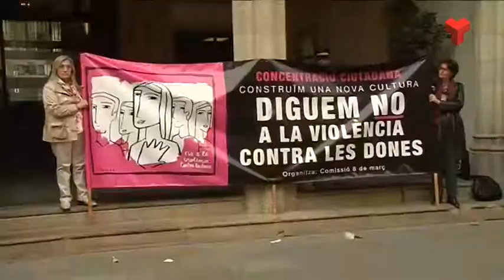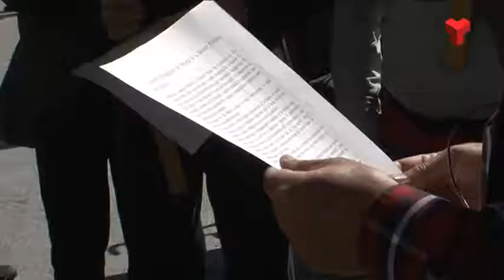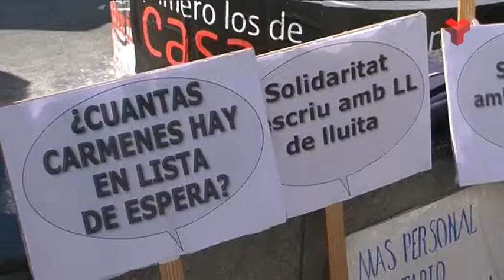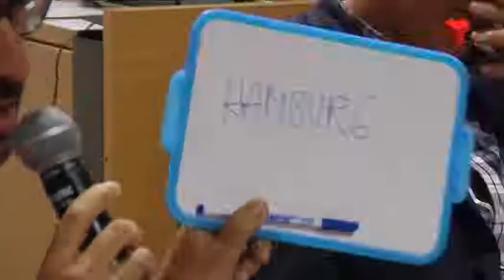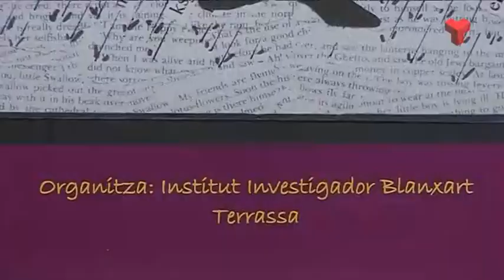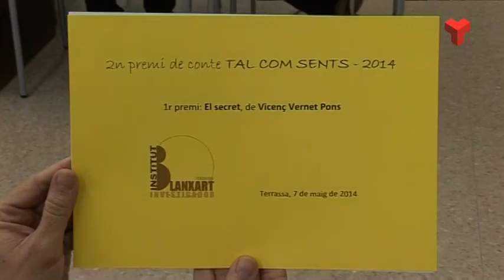Informatiu Tarda dimarts 28-04-2015 de Canal Terrassa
L'Informatiu Tarda de Canal Terrassa Vallès d'aquest dimarts 28 d'abril de 2015, presentat per Francesc Novell. Més informació a